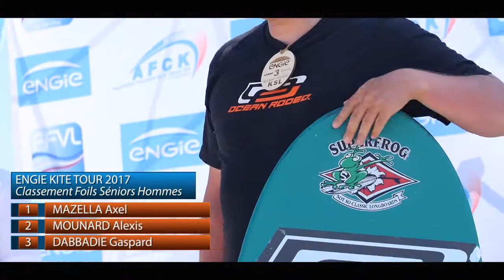ENGIE Kite Tour 2017 Leucate résumé complet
Résumé complet et podium de la première étape de l'ENGIE Kite Tour, Coupe de France FFVL Speed Crossing.
Rendez-vous à Wimereux du 30 Juin au 2 Juillet pour la seconde étape.